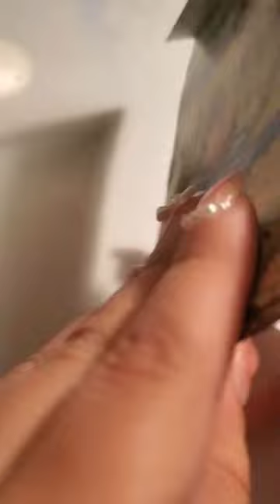diy classic painting envelopes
made out of 2008 calendars !!